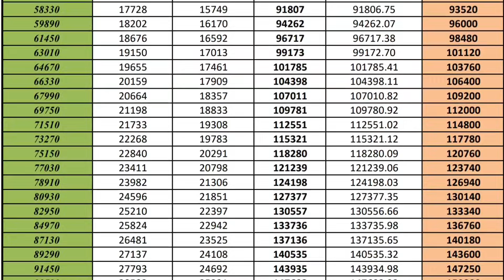AP PRC FITMENT 27% REVISED PAY SCALES |ఆంధ్రప్రదేశ్ ఉద్యోగులకు 27% సవరించిన వేతన స్కేల్స్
DA Hiked
TA Allowance
HRA Allowance

11TH PRC
11th prc fitment and basic pay details
11th prc telangana latest news
11th prc andhra pradesh
11th prc telangana
prc andhra pradesh latest news
11th prc ap latest news 2019
11th prc telangana latest news today
11th prc telangana
11th prc fitment table
11th prc fitment and basic pay details
11th prc latest news
11th prc in andhra pradesh 2019
11th prc telangana latest news 2019
ana latest news 2019
11th prc ap
11th prc fitment and basic pay details pdf
11th pay revision commission
Edutech Master6
School EDUCATION DEPARTMENT - Government Text book Press – Budget Estimates 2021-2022 – Budget Release Order for an amount of  Rs.8,44,11,000/- (Rupees Eight Crores, Forty Four Lakhs and Eleven Thousand only) to the Director, Government Text Book Press,  Department – Andhra Pradesh Centre for Financial Systems and Services (APCFSS) –
Decentralization of functional activities to the Director of Treasuries and Accounts, Director of
Works and Accounts, Pay and Accounts Officer and the AP State Capital Region Treasury
(APCRT) – Orders